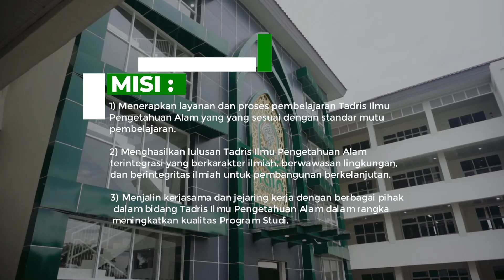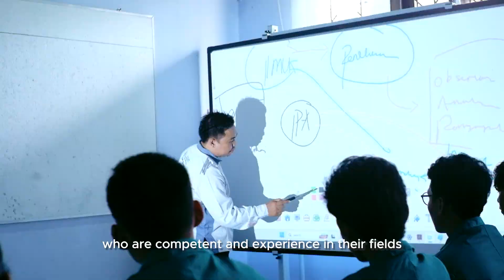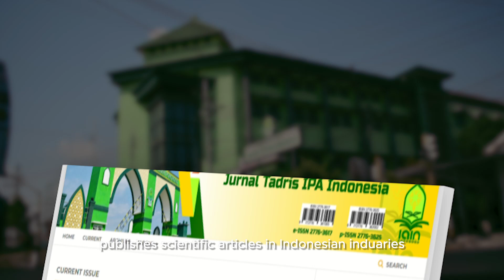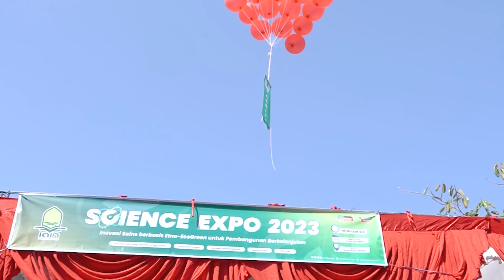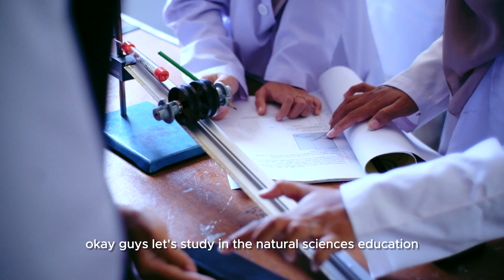Profil Tadris IPA IAIN Ponorogo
Mau Jadi Guru IPA plus Sciencepreneur?
Yukk gabung Tadris IPA IAIN Ponorogo